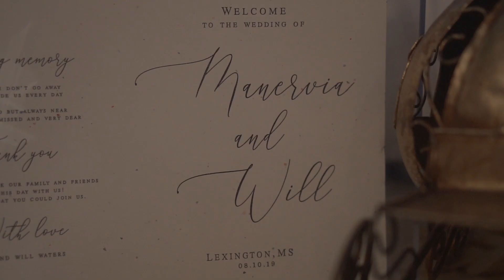Manervia + Will Wedding Film 2019